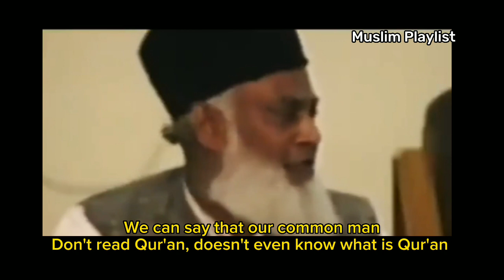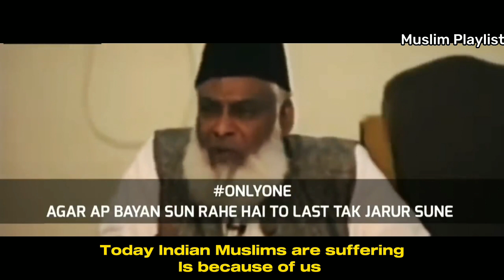Prediction About Indian Muslim | Dr.Israr Ahmed | Message For Indian Muslim | English subtitle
Topic : Prediction About Indian Muslim
Speaker : Dr.Israr Ahmed